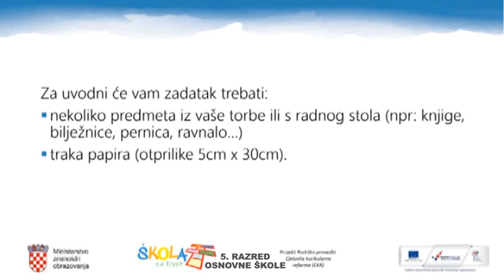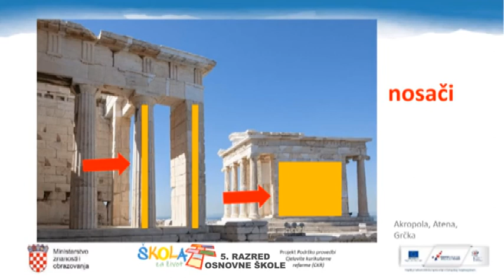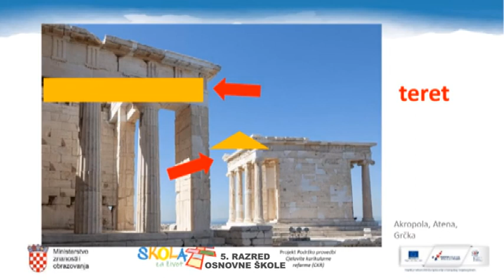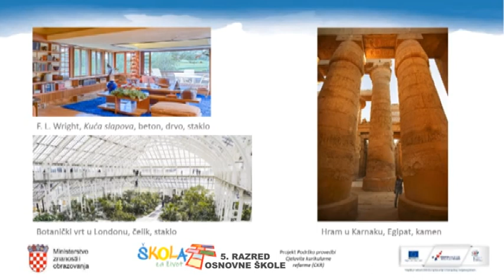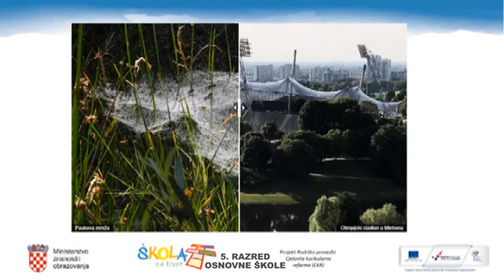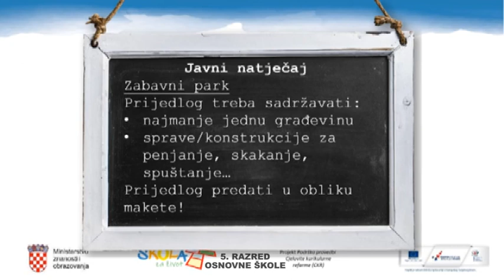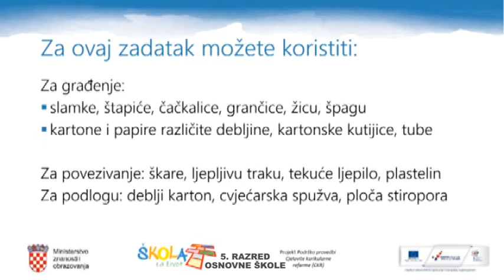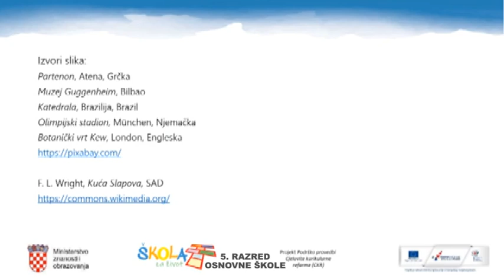5.r. 01.04.2020. LIKOVNA KULTURA, Oblikovanje prostora, materijal i konstrukcija